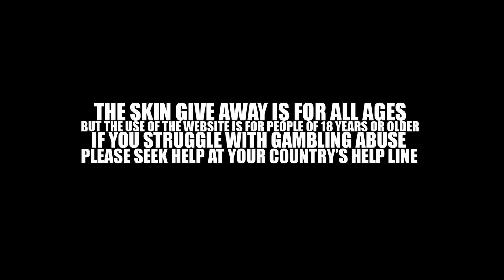MEETING Rust's LAST REMOTE TRIBE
PC Specs:
CPU: Intel Core i7 7700K
CPU Cooler: Be Quiet! Silent Loop 280mm Liquid CPU Cooler
Motherboard: ASUS ROG Strix Z270F Gaming Motherboard
Graphics: ASUS ROG Strix GeForce GTX 1080 Ti OC 11GB
Memory: G.Skill Trident Z RGB F4-3000C15Q-32GTZR 32GB (4x8GB) DDR4
Solid State Drive: Intel 600P Series 512GB M.2 SSD
Hard Drive: Seagate Barracuda 4TB ST4000DM005
Case: In Win 805 Infinity RGB Mid Tower Case Black
Additional Fan: Cooler Master MasterFan Pro 120 Air Balance RGB Fan
Power Supply: Corsair RM650x Modular 80 Plus Gold Power Supply
Operating System: Microsoft Windows 10 Home USB Flash Drive